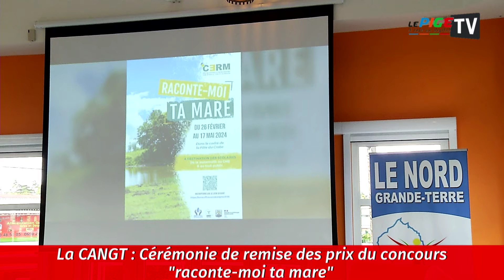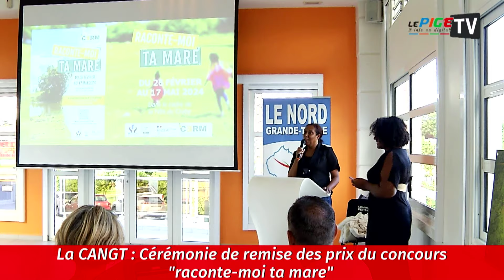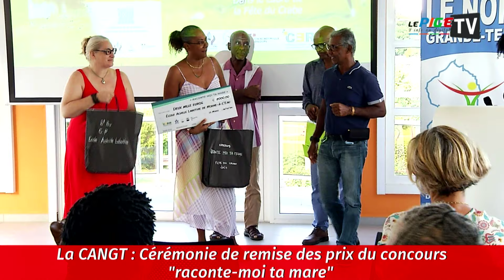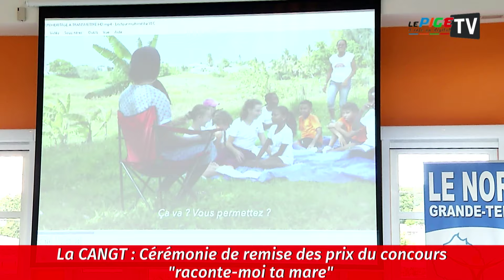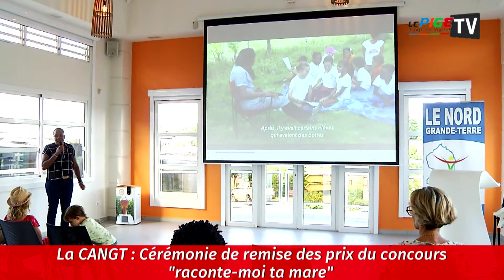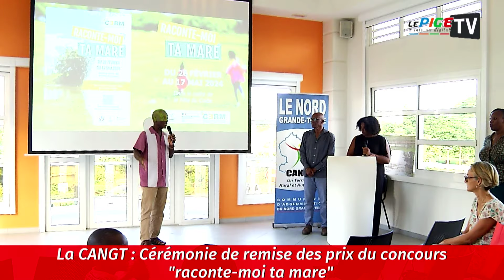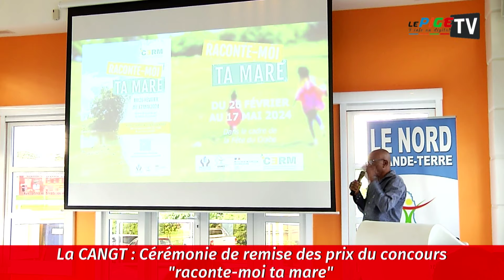CANGT : Cérémonie de remise des prix du concours "raconte-moi ta mare"